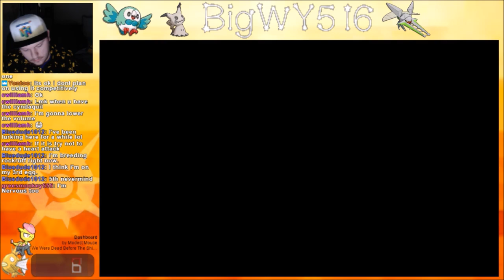[FLOYT] 1 EGG Shiny + Shiny Breeding Exploit | Pokemon Sun Moon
Exploit Chart